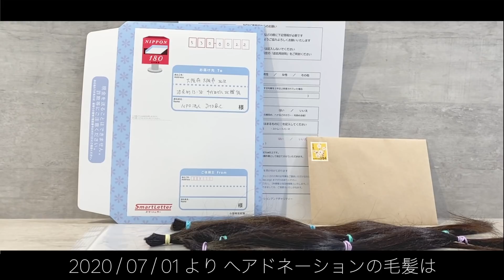【31cm超バッサリ】面長さんこそやった方が良い！ヘアドネーションでカッコ良いベリーショートに！医大生さん編【イメチェン】【hairdonation】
こんにちは
美容師のマツカワです
良いなと思って頂ければ

質問やコメントもお待ちしております😌

普段は
髪の毛でイメチェンすることを中心とした動画を

【美容師アシスタント急募!!】
ご連絡お待ちしております✂︎

【募集】 ヘアドネーションの動画を撮らさせて頂ける方を募集しています！
(お顔全部出ます！)施術は無償です！
 *日にちは月2回ほど行っていて不定期ですのでご相談です！
 たくさんの人に活動を知ってもらおうと思っています！

【無償撮影モデルさんの一時休止】
現在無償で行うヘアドネーション撮影モデルさんの応募を
休止させて頂いております。

ありがたい事にたくさんの方からのご応募があり
対応が出来かねる状況になっております。

また、落ち着いた頃にさせて頂ければと思っております。

【SNS】
*instagram  マツカワ

夫婦、カップル、東京、日本人、Vlog、オシャレ、美容師